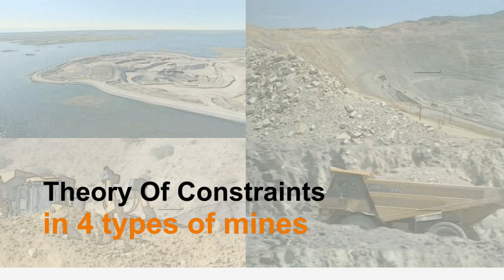4 types of mines and the Theory Of Constraints by Arrie Van Niekerk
Theory Of Constraints in mining expert Arrie Van Niekerk is interviewed by Philip Marris in Johannesburg, South Africa.

In this video Arrie Van Niekerk describes the 4 types of mines he has identified and the 4 TOC solutions he applies to each type. The 4 types are:
- Open cast mining. The "best" bottleneck is probably the processing plant.
- Conventional  (manual) underground mining. With a constraint either in the shaft or in each of the levels.
- Massive hard rock underground mining. The synchronisation of development and stopping (or extraction).
- Underground mining with continuous mining machines. The synchronisation of the continuous miner (rotating cutter), the feeder, the shuttle car and the roof support.

 Arrie is one of the most experienced people in the world in successfully applying TOC to the mining industry. He has implemented TOC over 90 times in mines all over the world.

Arrie is also the creator of the "Oiled Wheels" metaphor of TOC video that is one of the most popular TOC videos. See: "Theory of Constraints (TOC) 3 Bottle Oiled Wheels Demonstration" on his YouTube channel.

Philip Marris is the founder and CEO of Marris Consulting, a management consulting firm dedicated to manufacturing companies. Company motto: Factories, People & Results.